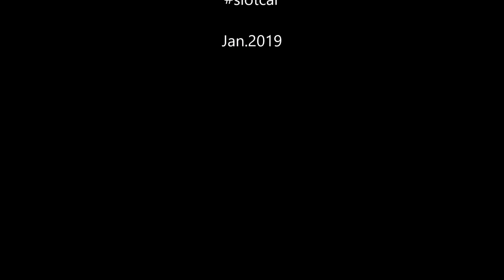NSR NUREMBERG TOY FAIR 2019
Nuremberg Toy Fair  2019 NSR Range.